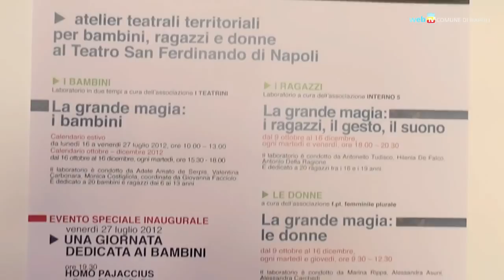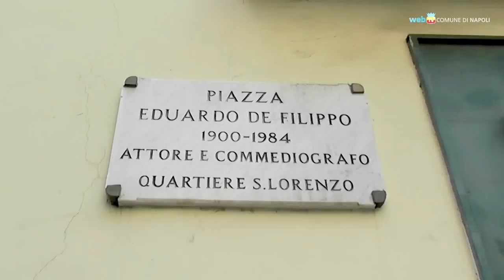Al San Ferdinando gli Atelier Teatrali Territoriali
Il Comune di Napoli promuove gli Atelier Teatrali Territoriali, un circuito di laboratori dedicati ai bambini, ai ragazzi e alle mamme del quartiere San Lorenzo.